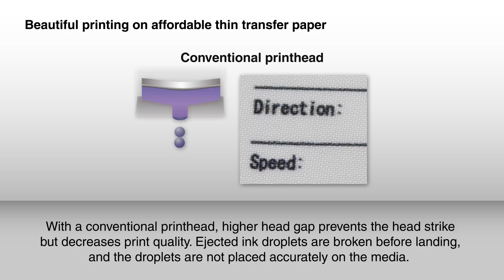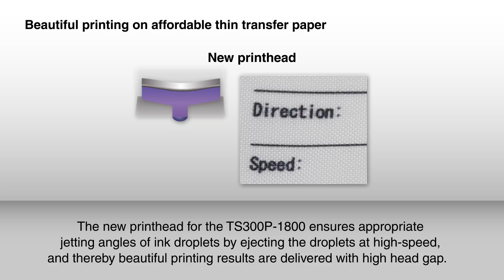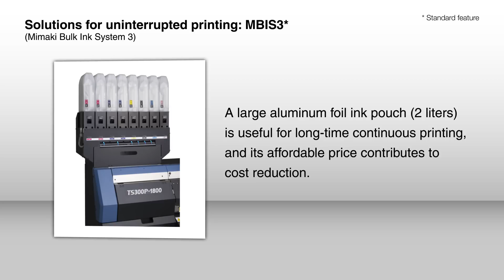TS300P-1800 | MIMAKI ENGINEERING CO., LTD.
The TS300P-1800, Mimaki’s next-generation model, delivers cost-effective printing using machine, printing, and ink technologies while maintaining high printing quality and productivity.